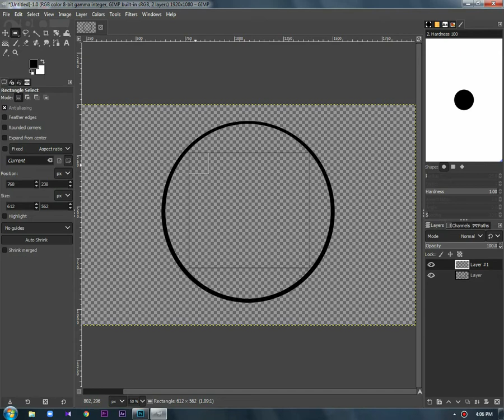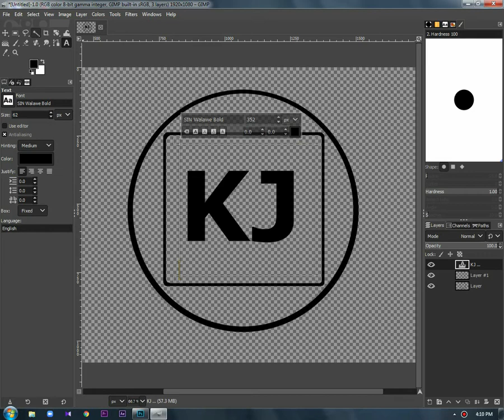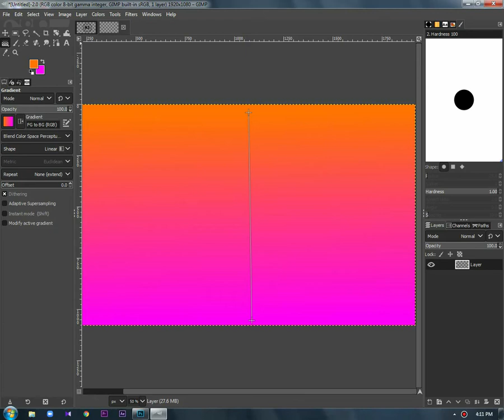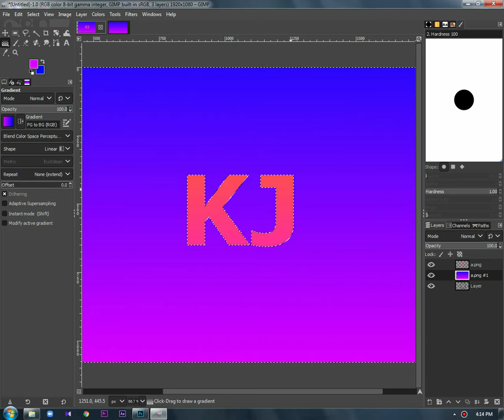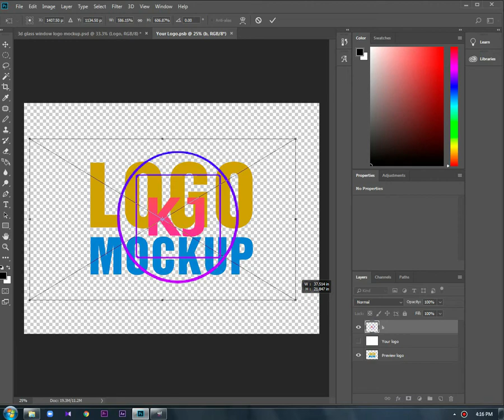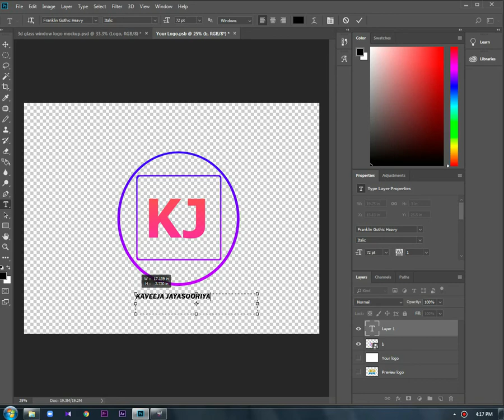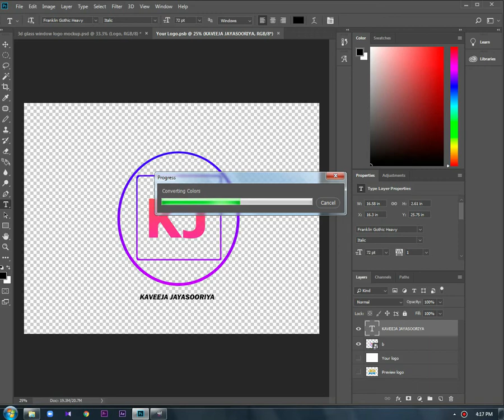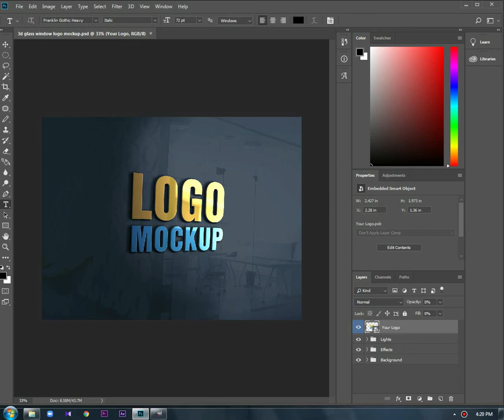how to make a logo with gimp and photoshop (mokup)